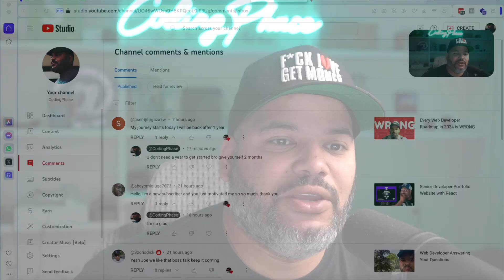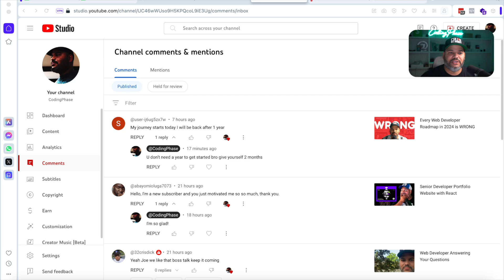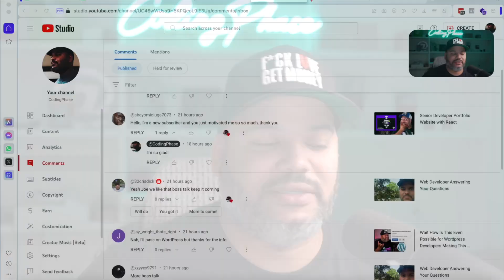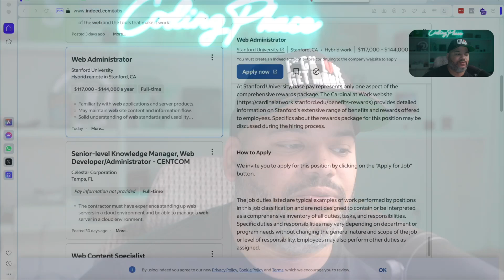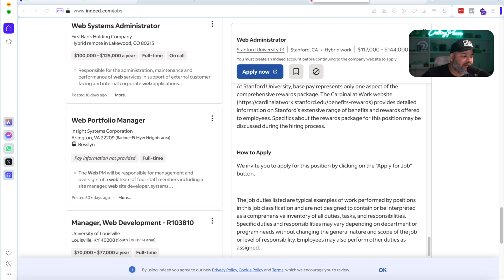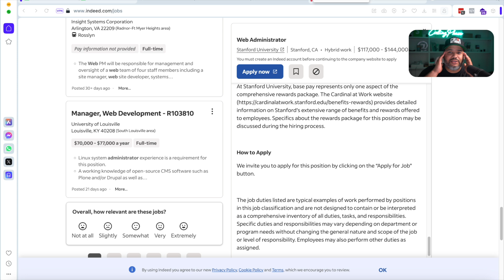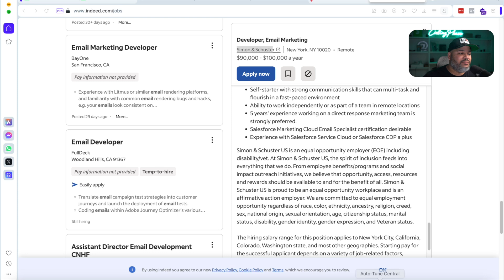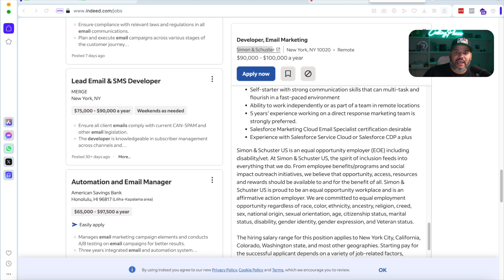Web Developer Get Results with Better Deadlines